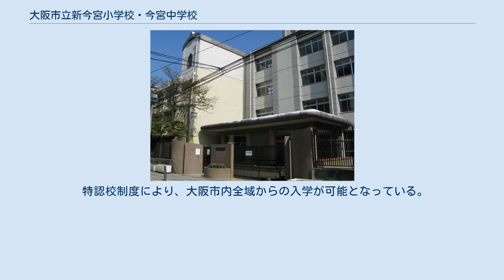大阪市立新今宮小学校・今宮中学校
大阪市立新今宮小学校・今宮中学校（おおさかしりつ しんいまみやしょうがっこう・いまみやちゅうがっこう）は、大阪府大阪市西成区にある公立小中一貫校。
愛称は「いまみや小中一貫校」。
 西成区の北東部を校区としている。
地域の児童数の減少に伴い2015年（平成27年）に既存3小学校を統合し、新たに小学校「大阪市立新今宮小学校」を「大阪市立今宮中学校」の敷地に併設。
小中一貫校として出発した。
 改編前の今宮中学校は、太平洋戦争後の1947年（昭和22年）の学制改革とともに創立。
大阪市および西成区で最初の中学校の一つだった。
 明治時代の学制発布により、当時の今宮村に小学校（現在の浪速区・恵美小学校）が設置された。
今宮村は1896年（明治29年）、大阪市の第一次市域拡張により、北部が大阪市に編入された。
今宮村に小学校がなくなったため、引き続き恵美校に児童を委託していた。
 今宮村の分割・再編2年後の1898年に新たな今宮村の小学校として、今宮小学校（のちの弘治小学校）が開校した。
今宮村の人口の増加に伴い、1917年（大正6年）町制の施行された今宮町に今宮第三（のち萩之茶屋）、1921年に今宮第四（のち今宮）の各小学校も開校した。
今宮第三（萩之茶屋）小学校は今宮（弘治）・今宮第二（長橋）の両校の校区再編で、今宮第四（今宮）小学校は今宮（弘治）・今宮第三（萩之茶屋）両校の校区再編で、それぞれ設置された。
 今宮町の大阪市への編入、戦後の学制改革を経て、1947年以降は大阪市立弘治小学校・大阪市立萩之茶屋小学校・大阪市立今宮小学校となった。
 大阪市および西成区で最初の中学校の一つとして、1947年の学制改革とともに創立した。
 1947年に大阪市立弘治小学校（当時の西成区花園町。現在は西成区花園北2丁目、花園交差点北東角）内に設置の仮校舎で開校した。
翌1948年に校区の一部を、新設の大阪市立西成第四中学校（現在の大阪市立鶴見橋中学校）の校区へ変更し、現在の校区となった。
 校名については、当初は「大阪市立西成第二中学校」の仮称で出発した。
その後大阪市立の新制中学校について番号による仮称ではなく、地名などを取り入れた名称へと変更となり、1949年に現校名に改称している。
 校名の案としては、弘治小学校内に仮校舎を設置していたことから「弘治」、校区内の地名から「花園」「萩」などが挙げられた。
しかし当時、独立校舎の設置場所が未定だったことから、「弘治小学校校区外に移ることもあり得る」として「弘治」案は不採用になった。
「花園」は西区の花園（現在の西区千代崎）と紛らわしいとして、また「萩」は山口県の萩と紛らわしいとして不採用になった。
そのため、一帯を広く指す旧地名の「今宮」が採用された。
 1962年には校区内のあいりん地区の不就学生徒への対策のため、萩之茶屋小学校・今宮中学校の分校「あいりん学園」を設置した。
翌1963年に「大阪市立あいりん小中学校」として独立し、さらに1973年には萩之茶屋1丁目9番に独立校舎を構えて移転し「大阪市立新今宮小学校・中学校」と改称した。
 その後、歴史的役割を終えたとして1981年に小学校が、1984年に中学校が廃校（閉鎖）となった。
新今宮小の学校事務は萩之茶屋小学校が、新今宮中の学校事務は今宮中学校が引き継いだ。
なお、新今宮小中学の跡地は老人憩いの家、救護施設三徳寮（大阪自彊館）などに使われている。
 地域の児童の減少傾向は平成時代に入っても止まらず、西成区も1980年代に約2万人いた中学生以下の子供の数が約8500人まで落ち込んだ。
結果、前身の小学校3校は2000年代に1学年1学級の小規模校となり、年度によっては複式学級まで導入される状況となった。
 このため小学校の統廃合が検討され、具体化した。
一方、2013年大阪市が実施した住民アンケートでは、「子育てしやすく教育環境が充実している」と答えた西成区民は25.4％のみで、阿倍野区や住吉区など50％超えに比べ半分以下という低い状況だった。
そこで統廃合に合わせ、「西成活性化の起爆剤として」小中一貫校への改編が計画された。
 その際、一部の弁護士が、橋下徹大阪市長の掲げる「西成特区構想」に絡めて廃校に反対の運動を起こした。
それに対し近隣の大阪府立今宮高等学校を念頭に、橋下市長は「いっそのこと小中高一貫校としてもっとポジティブなスーパーエリ...